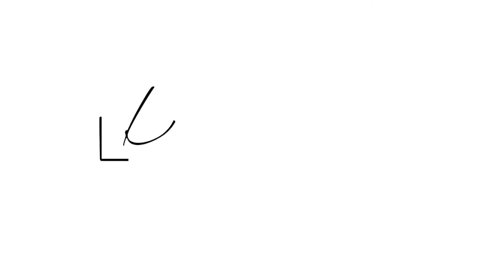Buddha Skybar - Dine Out Downtown Delray Restaurant Week 2019